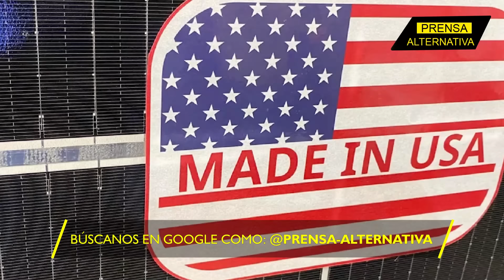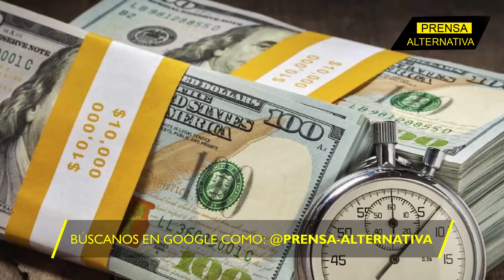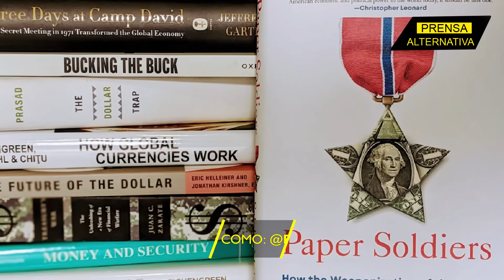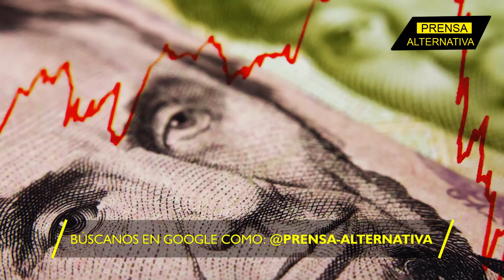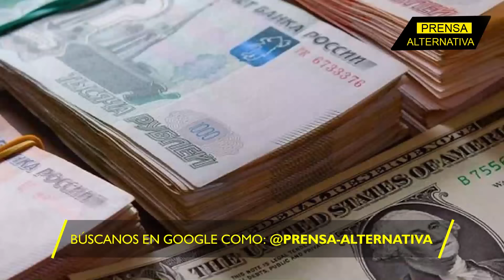EEUU en su hora más crítica! Trump y un plan desesperado si llega a ser presidente!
Los asesores económicos del expresidente estadounidense Donald Trump están considerando imponer sanciones a las naciones que se alejen del dólar si el favorito republicano gana las próximas elecciones, según Bloomberg.

Director General: Juan José del Castillo - El Jota
Jefe de Prensa: Enzo Anchante REV100001JP01
Jefe de Redacción: Mirelvis Gutiérrez REV10001JR
Redactor: Francisco Figuera

Org
REF04JR2
L03
E05
abr2024PA

Info0
Pr1
RA2005
Loc3
Edt5